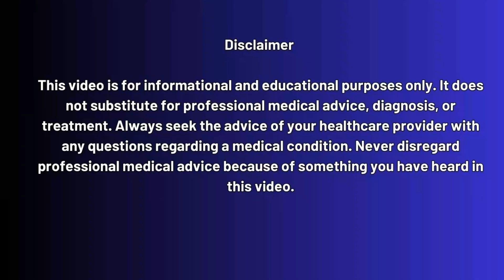HIV Cure News AGT103-T Update IAS 2025 Cost & Availability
At the International AIDS Society Conference 2025, a company called American Gene Technologies (AGT) presented results from their HIV cure program, AGT-103T. And let me tell you, these results are nothing short of ground-breaking. For the first time, experts are beginning to believe that a functional cure for HIV may no longer be just a dream, but a real possibility in the near future.

What Exactly is AGT-103T?

AGT-103T is a gene and cell therapy. Instead of relying on daily HIV medication, this therapy takes a patient’s own immune cells, modifies them in a lab, and then reinserts them into the body. These “upgraded” immune cells are designed to fight HIV directly and keep the virus under control.

In a recent trial, five patients received this treatment — and the outcomes were jaw-dropping. Every single one of them showed a significant reduction in HIV reservoirs (the hidden virus that usually stays in the body and makes it nearly impossible to completely eliminate HIV).

Even more astonishing, in one patient the HIV reservoir became completely undetectable for more than two years! That’s a massive leap forward because until now, eliminating these reservoirs has been the biggest challenge in HIV cure research.

The Big Question: What About Cost?

Now, I know what you’re probably thinking — this all sounds amazing, but how much will it cost? And that’s a very important question.

Gene and cell therapies are known to be extremely expensive. For example, in the U.S., existing gene therapies can cost anywhere between $2 to $4 million. AGT-103T, being a one-time therapy, could initially cost $2 to $4 million per patient.

That’s enough to make most people think, “This is impossible to afford.” But let’s pause for a moment. Right now, HIV patients rely on lifelong antiretroviral therapy (ART), which costs about $10,000 to $15,000 per year. Over a lifetime, that adds up to millions of dollars, and the patient still has to take pills daily. The moment they stop, HIV comes back.

Accessibility and the Road Ahead

Of course, affordability isn’t the only challenge. Accessibility is another. Since AGT-103T is a highly advanced gene-editing therapy, it requires specialized labs and hospitals. That means, at least in the beginning, it will only be available in major cities or developed countries.

But as history shows, once a technology is proven and more companies join the field, the costs usually come down, and the treatment becomes more widely available. Governments, NGOs, and global health organizations could also step in to provide subsidies or free treatment programs, making sure this isn’t just something for the wealthy, but for everyone in need.

Friends, this could mark a turning point in the fight against HIV. For decades, HIV has been a virus that patients could manage but never escape. But now, AGT-103T has shown that it’s possible to shrink — and maybe even erase — the hidden virus reservoirs that have always been the barrier to a true cure.

AGT has announced that they will begin larger trials in 2026 to further test safety and effectiveness. If these trials succeed, we may see this therapy available in the next few years. The real challenge will be whether it reaches the people who need it most.